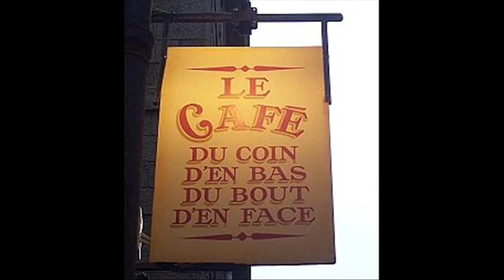le clip de le café (la java atomic doggy mix)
le café du coin d'en bas de la rue du bout de la ville d'en face du port la java
atomic doggy mix